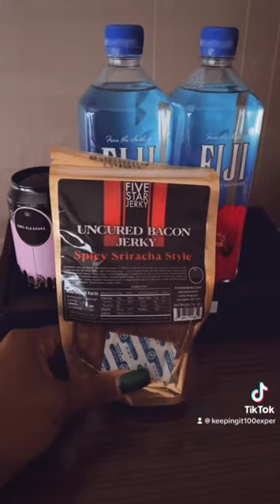This Hotel 🏨 Gave Me Free Alcohol 🥃 With The Room